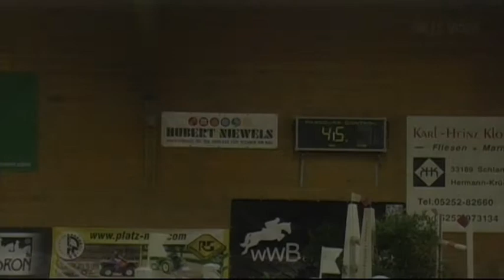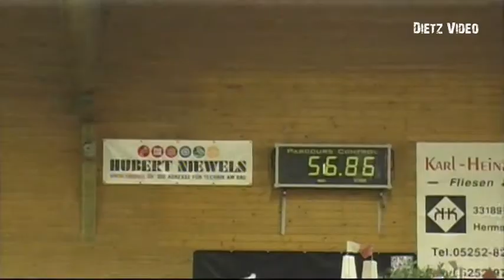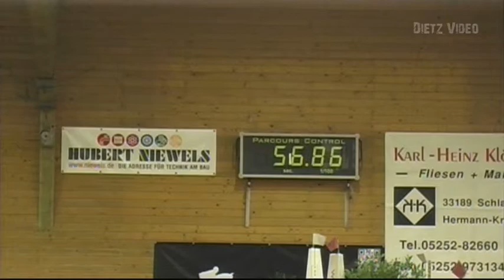Siegesritt Paderborn pr 10